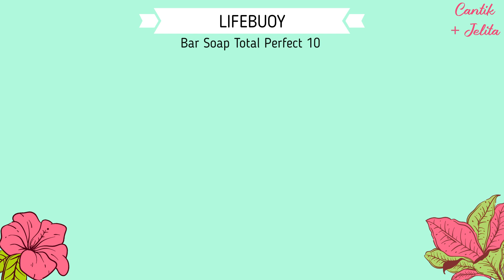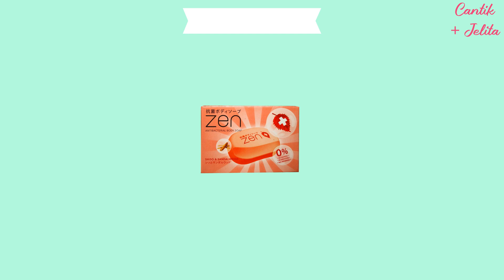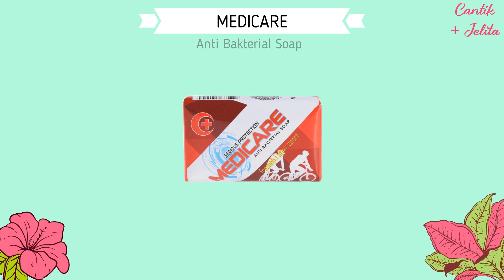REKOMENDASI SABUN MANDI MEMBERSIHKAN SEKALIGUS ANTI BAKTERI, BASMI JERAWAT JUGA BISA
Sabu mandi ini bisa digunakan sebagai sabun mandi bisa juga sebagai sabun cuci tangan. Namun ada juga sabun anti bakteri yang khusus untuk membantu menghilangkan jerawat, baik di wajah maupun di badan.